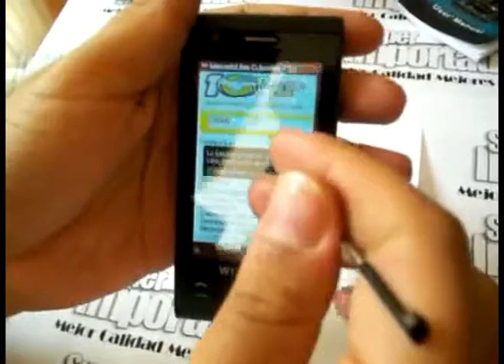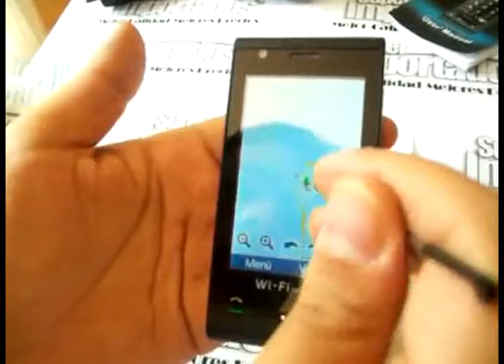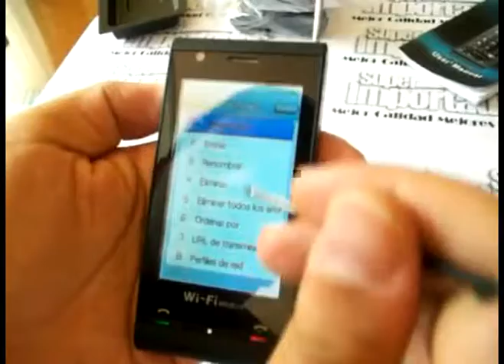ML 28171447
Video Migrado